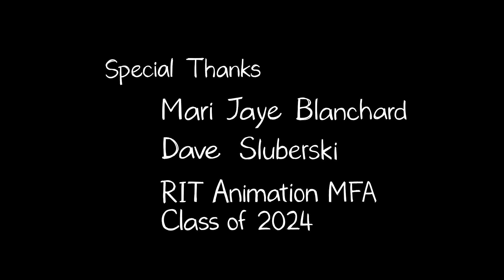The Snowman | Animated Super Short Film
"The Snowman" - A One-Minute Film

The snowman's head came out too small. Time to fix it.

Produced at Rochester Institute of Technology

By